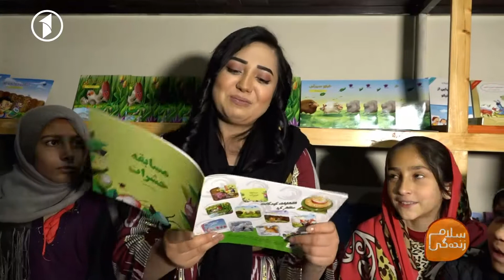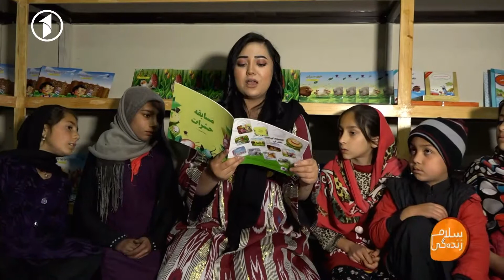گزارش بسیار جالب ​با ثریا وکیلی